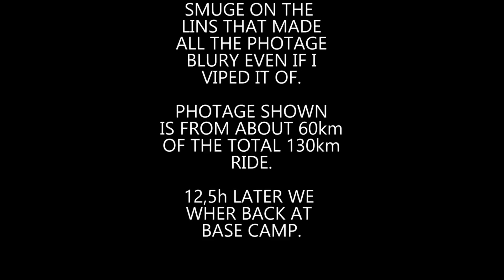Camp Damp - Day TWO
EXPLORING!

12-12,5h and a littebit over 130km.
Gravel, single track, light extreme  and swamps.
2 stops with fueel for both rider and machine.

SO NICE!

Attached my GoPro after stop2 but the photage was not usable  :(
just 1,3h of smugde photage.